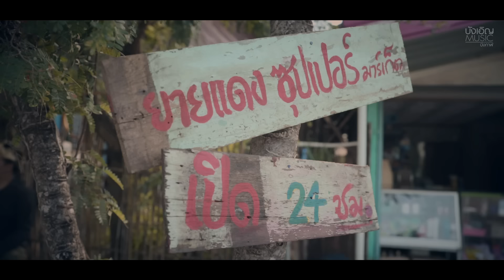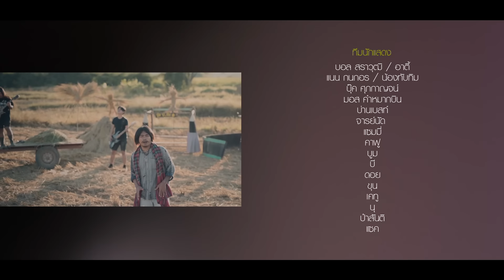ป.ขี้ไก่ - บอล สราวุฒิ「Official MV」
ฝากติดตามผลงาน ค่ายเพลง บังเอิญ มิวสิค ช่อง Youtube บังเอิญ มิวสิค บึงกาฬ

เพลง ป.ขี้ไก่
ศิลปิน : บอล สราวุฒิ
เรียบเรียง : 216 สตูดิโอ (ขอนแก่น) /บุ๊ค ศุภกาญจน์ / จักรกฤษ บุญสิทธิ์ (แซมมี่)

นั่งฮำยาสูบที่พึ่งซื้อมาแต่ร้านแม่ใหญ่แดง ซองละ10บาท
ลุกตื่นแต่เช้า ฟ้าวซาวไส่รถไถออกไปนา แก่หญ้ามาให้งัว
พอแต่ได้พ้อหน้าลูกสาวแม่ใหญ่แดง
อิหล่าคำแพง เพิ่นเป็นดาวมหาลัย
บอกเจ้าของให้เจียมแน่เด้อหัวใจ
อยากอายเข้าไกล้ ย้านเจ้าเหม็นกุยบักคนจน
โอ้ย.

* ไส่ดาวเทียมตีนแตกเขิบ เล็บตีนดำตัวมอทอ
สกปรกหน้าตาบ่หล่อ หน้าบ่เคยพ้อครีมจักเทือ
เจ้าเรียน ม.มหาลัย อ้ายจบ ม.3ป.ขี้ไก่
เจียมตัวแนเด้อใจ สมควรแล้ว เกี่ยวหญ้าให้งัวก่อน

บอกเจ้าของให้เจียมแน่เปิดหัวใจ
อยากอายเข้าใกล้ ย้านเจ้าเหม็นกุยบักคนจน
โอ้ย.

สกปรกหน้าตาบ่หล่อหน้าบ่เคยพ้อครีมจักเทือ
เจ้าเรียน ม.มหาลัย อ้ายจบ ม.3 ป.ขี้ไก่
โอ้..โอ๊ะ อ้ายมันพอกะเทินมันบ่เป็นเก้า
เลี้ยงไก่เลี้ยงงัวตามปะสา มันบ่ได้หรูหรา ดูดี
มืออ้ายมันหญ๋า มันบ่สมเจ้า สิไปบายแก้มเจ้าผู้สาว
อ้ายย้านขี้ไก่มัน ติดเสื้องามๆ ของเจ้า
โอ้.โอ้ โอ้ โอ้ย โอ้ โอ๊ะ โอ้ย.
Solo.

ไส่ดาวเทียมตีนแตกเขิบเล็บตีนดำตัวมอทอ
เจ้าเรียน.มหาลัย อ้ายจบ ม.3 ป.ขี้ไก่
เจียมตัวแนเด้อใจ สมควรแล้ว
ไส่ดาวเทียม ตีนแตกเขิบ เล็บตีนดำตัวมอทอ
เจียมตัวแน่เด้อใจ สมควรแล้ว
เกี่ยวหญ้าให้งัวก่อน โอ้ยยย เกี่ยวหญ้าให้งัวก่อน

โอ้.โอ้ะ.โอ้ย.โอ้.โอ้ โอ โอ่ยย

ดาวน์โหลดเพลง "ป.ขี้ไก่ " โทร *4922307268  ได้ทั้งริงโทน เต็มเพลง และเสียงรอสาย